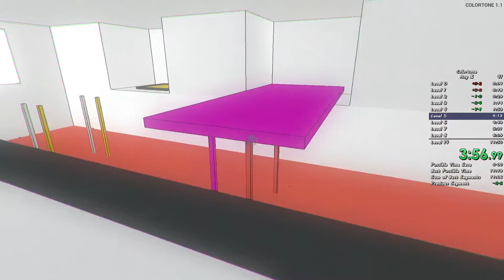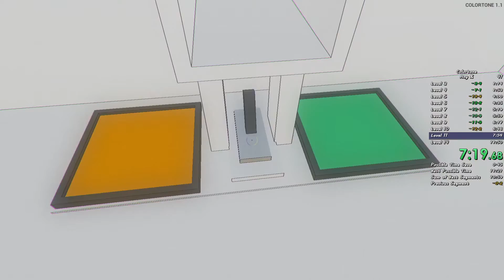Colortone Any% 11min19sec